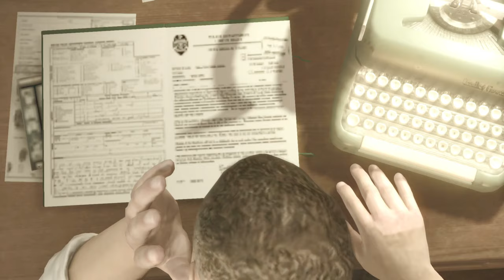【HEAVY RAIN】魅惑のパーティへようこそ☆折り紙殺人鬼は、俺だPART１６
ついに折り紙殺人鬼に遭遇！？
こここ、こんなところで！？